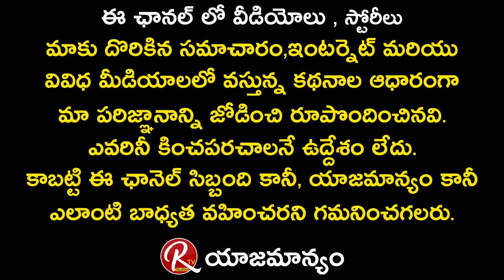Govind Padmasoorya Speech About Naga Chaitanya | Nagarjuna | Krithi Shetty | Bangarraju | RTV Telugu